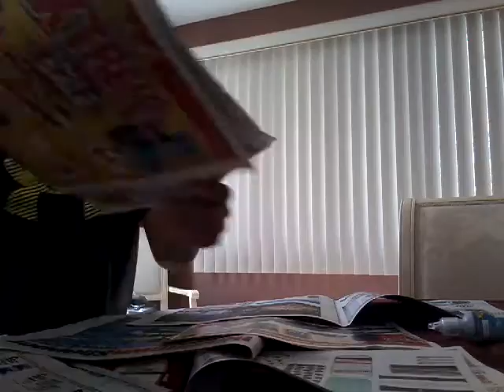My Arrow Storm3579 10 subscriber special video